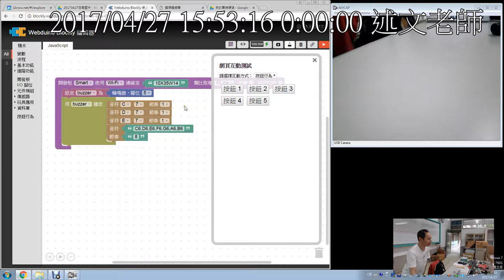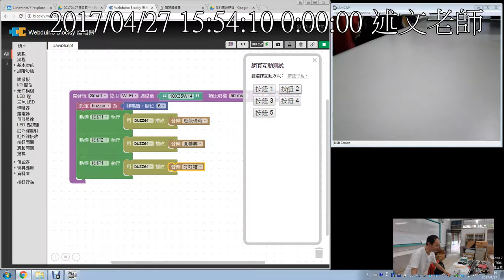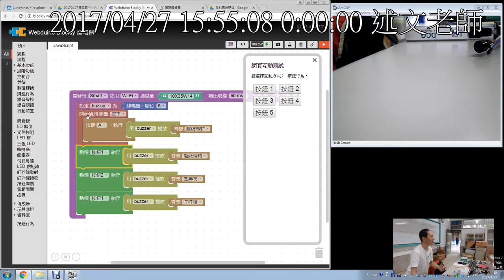04：蜂鳴器的使用 3：用網頁互動按鈕與鍵盤控制